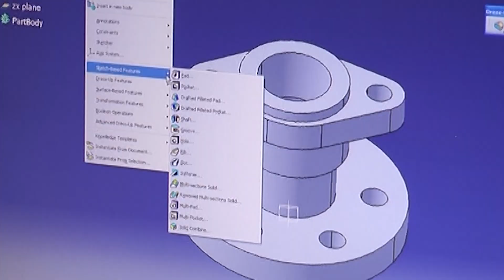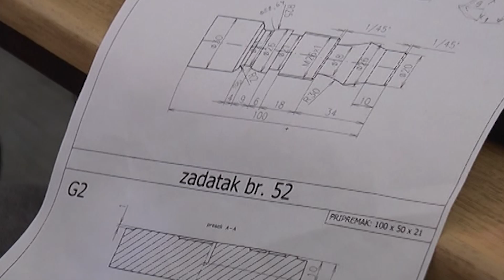Privrednici i Školska uprava o sistemu dualnog obrazovanja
Представници Привредне коморе и Школске управе одржали су Инфо дан на тему дуалног образовања, које подразумева учење кроз рад, и уписа ученика у средње школе за школску 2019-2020. годину. На радном састанку са привредницима и директорима школа, у Првој крагујевачкој гимназији, говорило се о дефинисању проблема као и налажењу решења за школовање одређених кадрова.